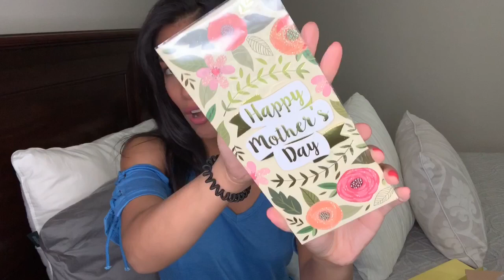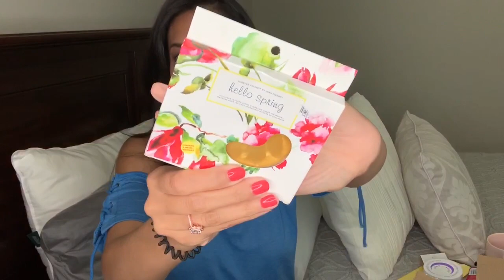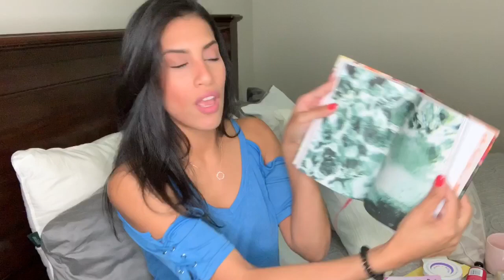Mother’s Day Box Swap W/Chanelle Angelina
Hey Friends! Today’s video is super exciting, it’s my first ever Box Swap, and this Box Swap is with my YouTube bestie Chanelle Angelina. We decided to send each other some small gifts for mother’s day. So make sure to go show my girl some love and let her know I sent you.

Filming Equipment